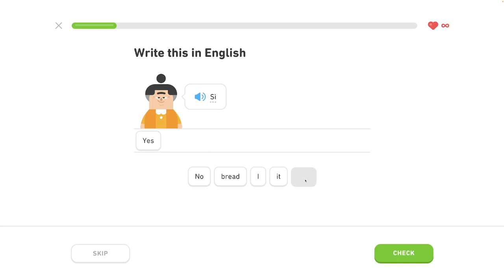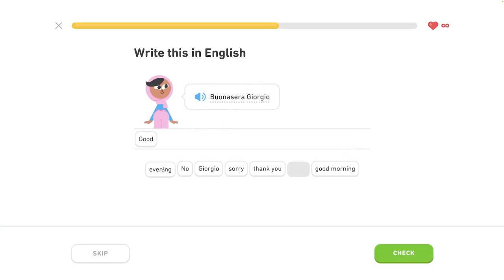🇮🇹 S1. J2. Pozdravy 1/3 - Pozdravy, jedlo - Taliansky s Yetim